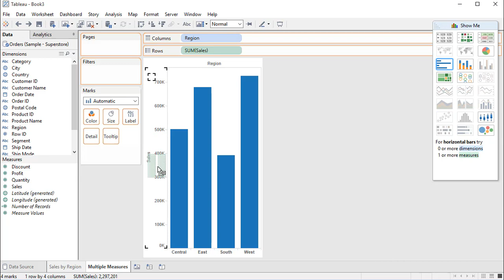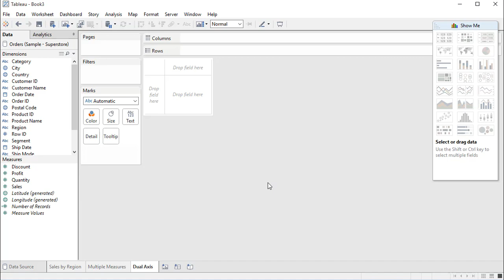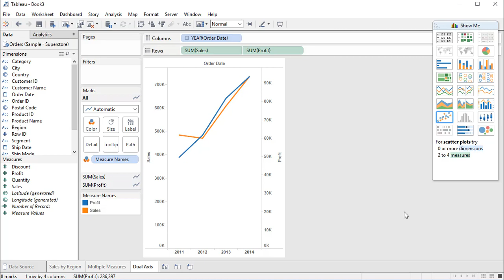Multiple measures on same axis in Tableau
Multiple measures on the same axis in Tableau,. Learn step by step.This is part of the complete course on Udemy that you can get